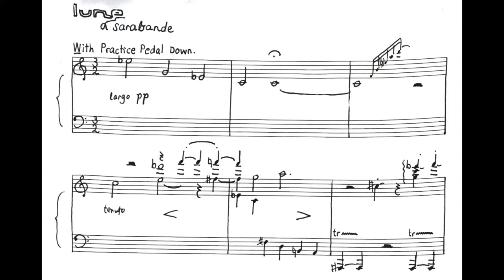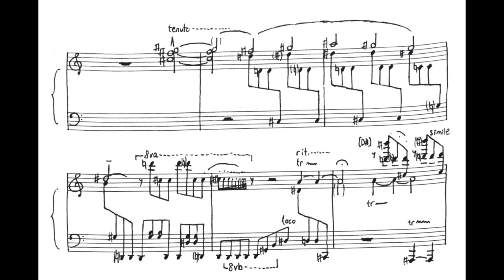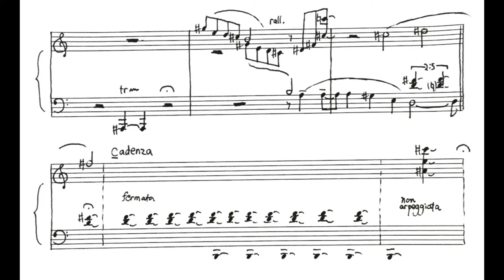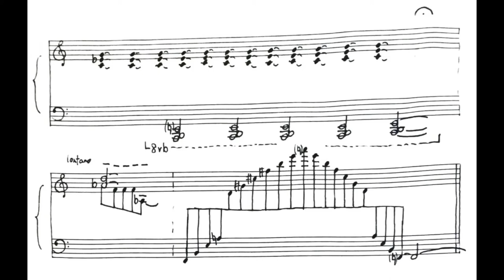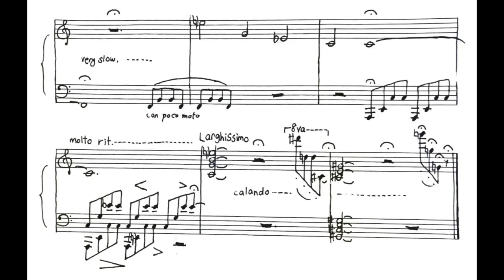lune (Piece 34)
While I was experimenting on my upright to produce different timbres, I created lune - a sarabande for piano and its practice pedal (for those who don't know the practice pedal brings down a piece of felt between the hammers and the strings to mute the sound: primarily for people who need to lower their volume during practice).
The piece was inspired by the baroque and was driven by my random affinity for 3/2 time (idk it's just beautiful on paper and more often than not the music reflects that too). It's also inspired by Beethoven (his piano sonatas) because I really love how the composer innovates with different registers and sounds just by using a piano.
The piece is not bound by the time signature though, as it breaks into silence frequently (I had the idea of poetry in mind while writing - the "poem" finally escapes from the grasp of meter in the cadenza, after which it quietly falls back into its original state) and different note and rest durations make the composition as fluid as possible. Ideally a performer would put the most emphasis (and the most rubato) on rests - like dramatic moments of breathing while reading something. (I didn't do perfectly at this but I'm fairly satisfied for now.)
I experimented with minor chords in this piece, and to my surprise they didn't stand out from the piece's more dissonant areas.

The practice pedal plays a pivotal role in the piece because it
1. Produces an underwater feeling
2. "Rounds" even the harshest dissonances by getting rid of their attacks, perfect for my ideas of incorporating them into my music as naturally as possible (what is natural anyway though). I'll also note that the practice pedal is really effective at producing haunting reverberations, with a bonus of making the piano sound out-of-tune.
3. Brings more attention to the notes themselves while equally improving the general flow of the piece.

Metaphorically speaking, the piece is not just the "moon", but the moonlight deprived of the light. I could make such allusions to more famous composers but I won't right h...

...there is only a
vague contour of the
moon left...